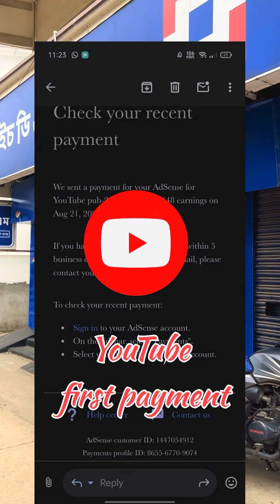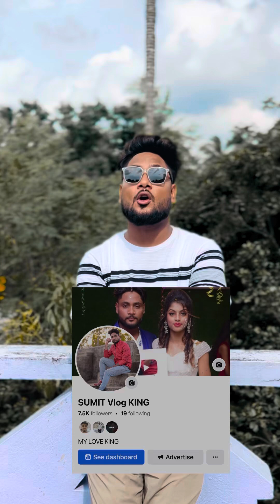কোনদিন ভাবিনি YouTube থেকে আমার এত টাকা আসবে😍😍😍First Payment 💰 in YouTube❤️